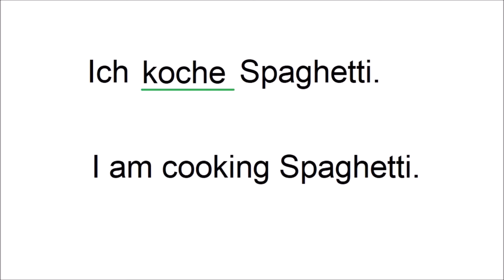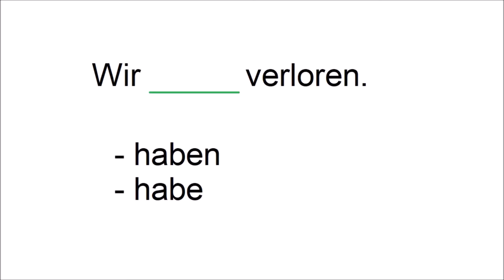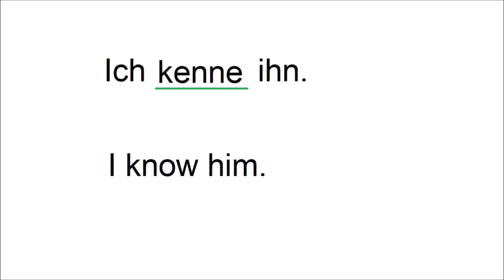German Grammar Quiz - A1 Level for Beginners - 3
A1 Grammar for german learners.

tags: language sprache sprechen speaking speak lesson alphabet aducation bildung vocabulary vocab vokabeln word words wort wörter course conversation new duden wortschatz test exam prüfung memorize auswendig üben training practice a1 a2 b1 b2 deutsch deutschland german germany einfach simple new word words wort wörter audio nachhilfe Substantiv Adjektiv Genitiv Dativ Akkusativ Präposition Adverbs particles Conjunctions Verbs verben Nomen prepositions phone make how to when what was wie aufgabe exercise uni university universität schule college english englisch quiz